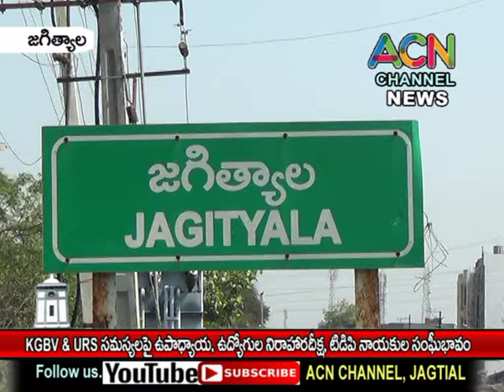జగిత్యాల జిల్లా :KGBV, URS సమస్యలపై ఉపాధ్యాయ, ఉద్యోగుల నిరాహారదీక్ష, జిల్లా టీడీపీ నాయకుల సంఘీభావం